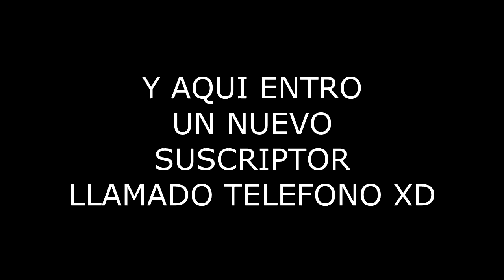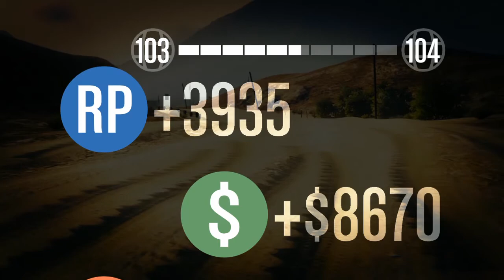EL CAPULLO XD | GTA ONLINE CON SUSCRIPTORES #1